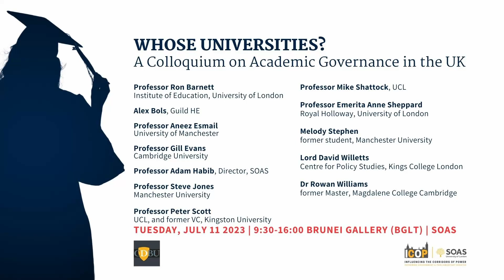CDBU Welcome by Prof Adam Habib (Director, SOAS University of London)